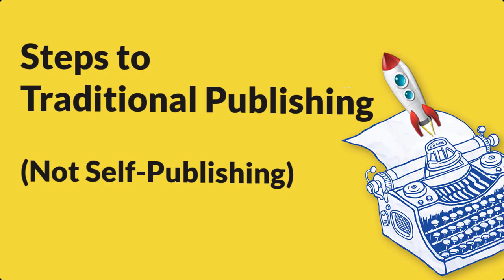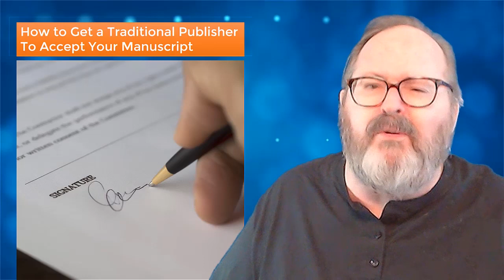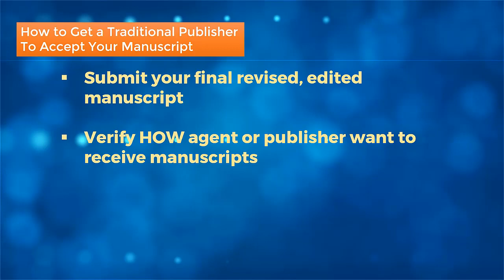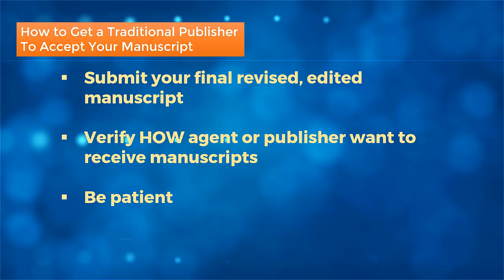Discover Your Publishing Options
VelocityWriting.com -  Traditional publishing (also called Mainline or Mainstream publishing) is alive and well. But self and Indie publishing are also options. I discuss them all in this video.

Vanity publishing (pay to publish is also an option, and I explain why it is a bad option.

In this video, I discuss the publishing landscape and the steps for finding a publisher.

The Self-Publishing Trap: Look Before You Leap into the Pay-to-Publish World (Updated) by D.L. Hughes.

Discover the Differences between Traditional, Vanity, Self-Publishing & Indie Publishing.

See the EXPANDED CONTENT with SOURCES for this video here ➜

★ ★ TAKE ONE OF MY ONLINE COURSES
New courses are added regularly. See what's new. Each course is designed to help you write with enhanced creativity and greater profit.

★ ★ GET PROFESSIONAL HELP WITH YOUR WRITING

Discover my Personalized Author Services
➧ Consulting about all aspects of book production and promotion
➧ Manuscript Assessment (Developmental/Substantive Editing)
➧ Copy Editing
➧ Bookcraft (Book design and file creation for print and ebooks)
➧ Author Websites
➧ Ghostwriting.
See exactly what I do, how I do it, and my affordable fees here ➜

Also, click on the Bell Symbol to get update notifications